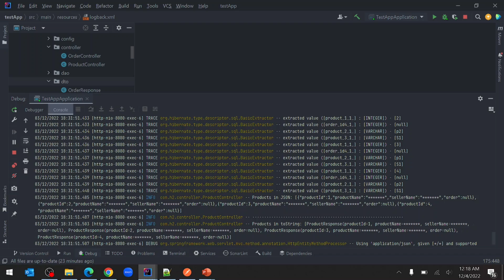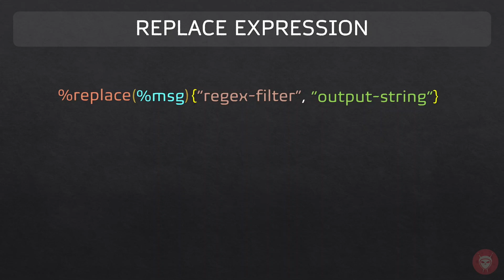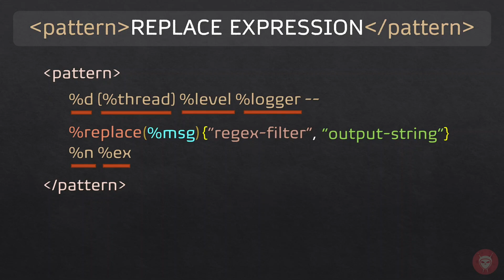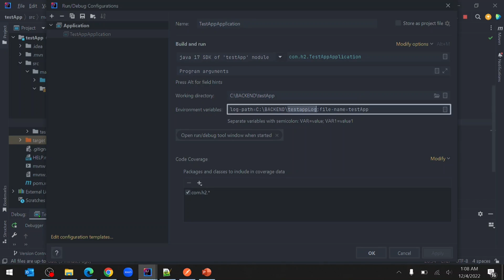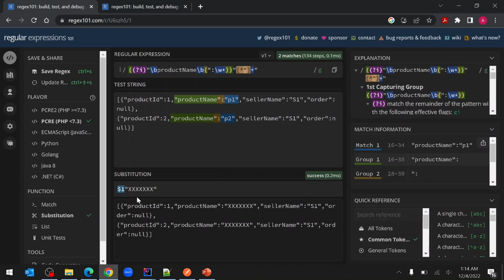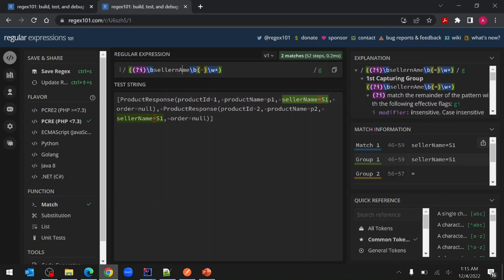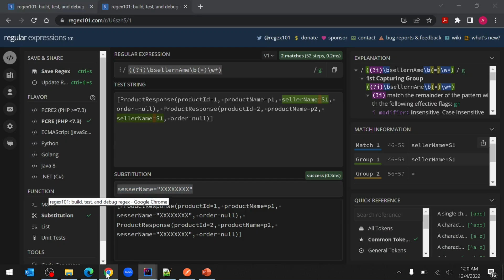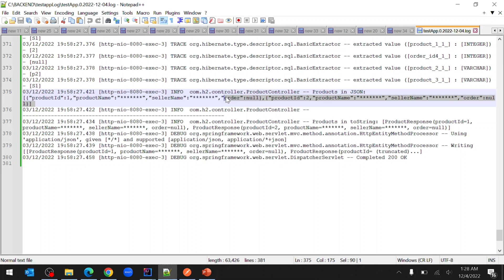Mask, Hide & Replace Sensitive Data In Spring Boot Logs | Console Appender | Rolling File Appender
Know how to hide or mask or replace sensitive log details printed in JSON or To-String format in the console appender or rollingFile appender using replace (aka %replace expression)
This masking works in both console and rolling-File-Appender. See the complete video to know more.

The replace expression, Example:
Hint# Replace toString data: %replace(%msg){((?i)\bproductName\b(=)\w*),"productName= "}
Hint# Replace Json String: %replace(%msg){((?i)"\bsellerName\b(":\w*))"[^"]+",$1" "}

A Sample Input Data
1. Json Data: {"productId":1, "productName":"p1", "sellerName": "s1"}
2. toString Data: [productId=1, productName="p1", sellerName="s1"]
# Output:
1. Json Data: {"productId":1, "productName":" ", "sellerName": " "}
2. toString Data: [productId=1, productName=" ", sellerName=" "]

Feel free to add comments with your suggestions.